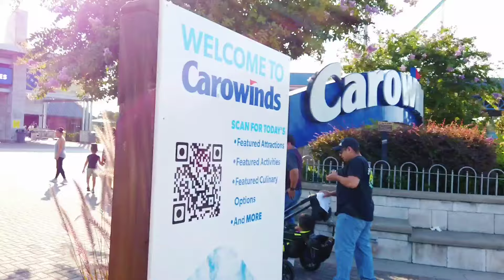Why The SIX FLAGS & CEDAR FAIR Merger Is GOOD! + What To Expect!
Six Flags and Cedar Fair have officially merged to create the WORLD'S LARGEST theme park company, now known as 'Six Flags Entertainment Corporation.'

Watch this video to learn why this change could benefit both companies' futures.

Be sure to also share your thoughts on this merger in the comments below!

May God bless you, and have a wonderful day! :)

MY EQUIPMENT/GEAR:
- DJI Osmo Pocket 2
- DJI Osmo Wireless Clip Mic